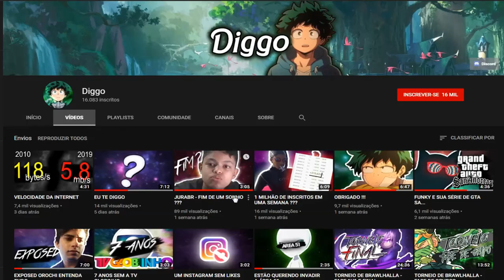DIGGO, UM NOVO EXEMPLO PARA CANAIS PEQUENOS...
é um video sobre o diggo '_'